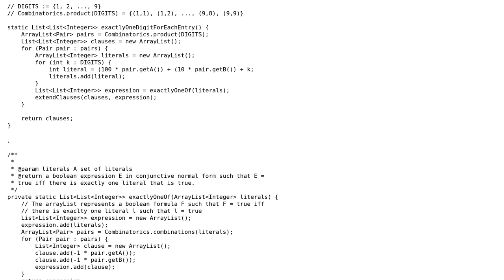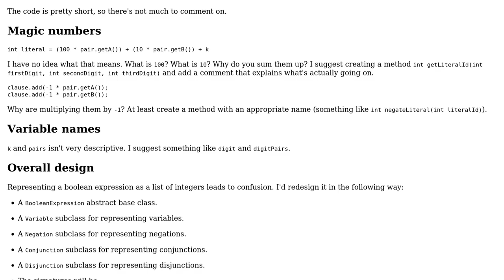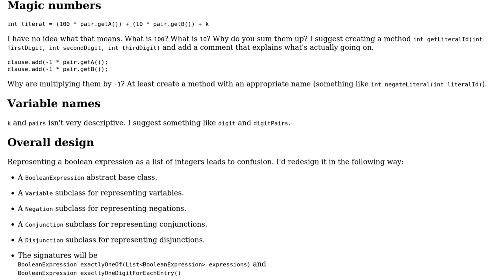Code Review: Sudoku Solver To SAT implementation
With thanks & praise to God, and with thanks to the many people who have made this project possible! | Content (except music & images) licensed under CC BY-SA | Music | Images & others | With thanks to user kraskevich user Ayoub Falah user 200_success and the Stack Exchange Network Trademarks are property of their respective owners. You are responsible for your own actions.